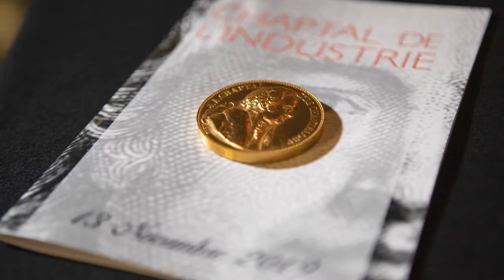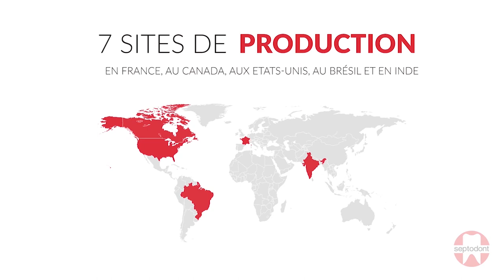Vidéo de la cérémonie de la remise du Prix Chaptal 2019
Remise du Prix Chaptal aux 7 lauréats des Comités de la Société d'Encouragement pour l'Industrie Nationale.